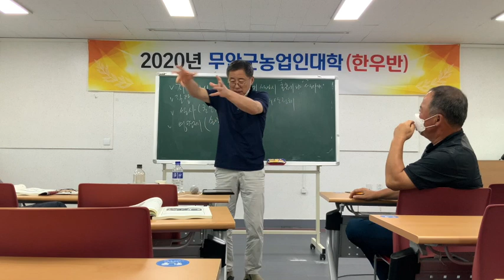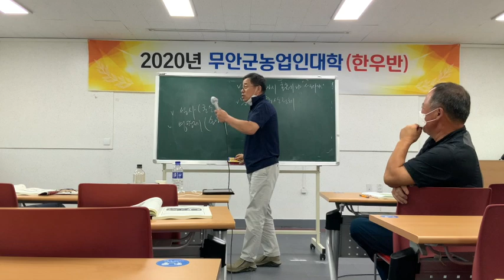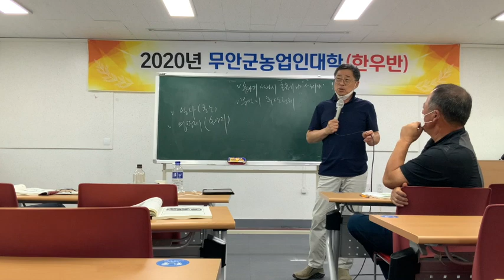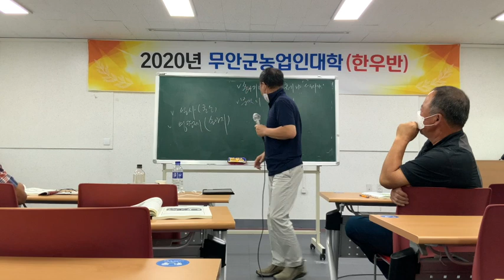[소앤소TV-김재경원장] 번식우 질병- 지방괴사,질탈,설사-이 발생하는 원인은 이것입니다.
한우 번식우 관리 상담 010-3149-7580, 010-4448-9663, 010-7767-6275  제품주문전용 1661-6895
한우 사육의 시작은 번식관리!. 번식우의 주요 질별 발생원인과 대책, 치료법을 강조합니다.